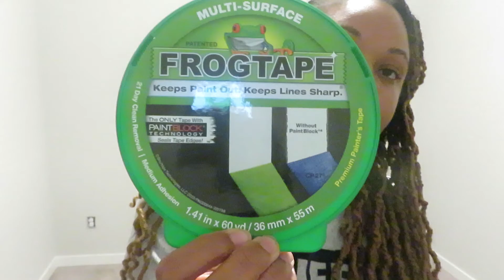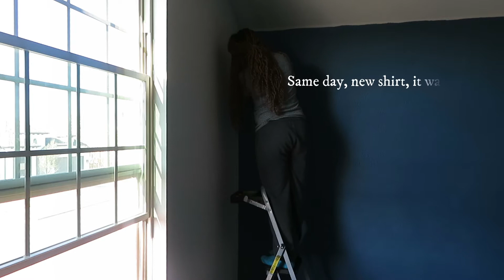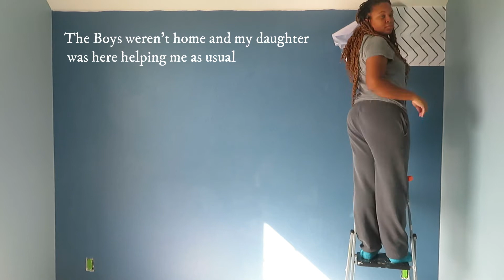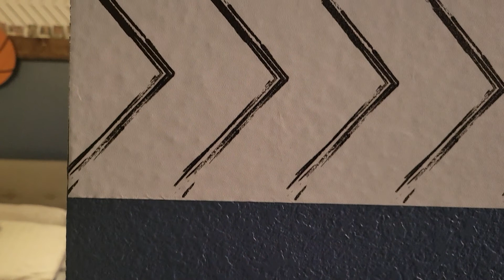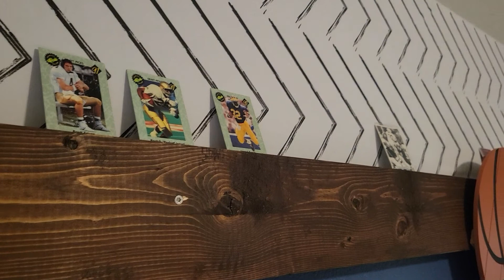14 Year Old's Bedroom Transformation.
Hey Y'all!

So this is my son Jeremiah's room! The space is so fresh and inviting and most importantly his vibe! He actually said wow! And for those who know teenagers know, that's a big compliment lol!